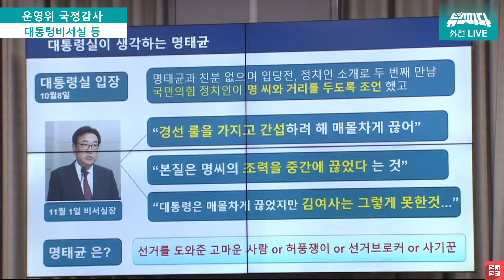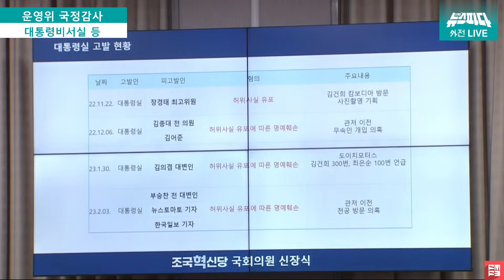[뉴스파다 외전] (현재시간 0시 20분) 김어준 부승찬 김종대...그렇게 고발하면서, 명태균은 왜?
241101 / 국회운영위원회 국정감사(대통령비서실 등)
대통령비서실
국가안보실
대통령경호처